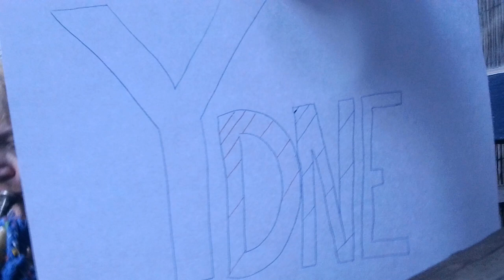In the Garden of Ydne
Being silent about the E in our accidental new channel name leads us to an epic realization of Biblical proportions.